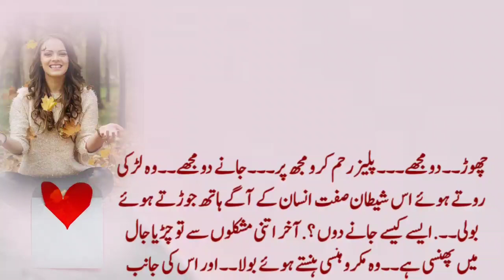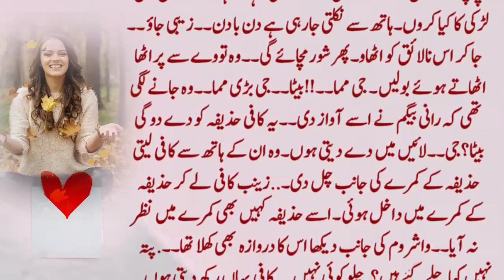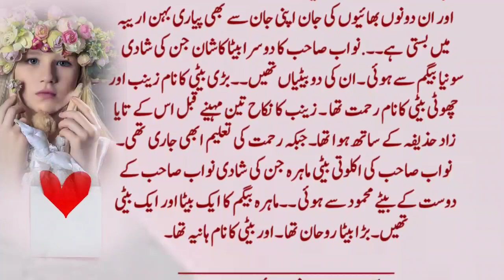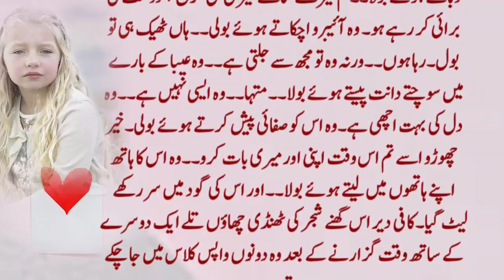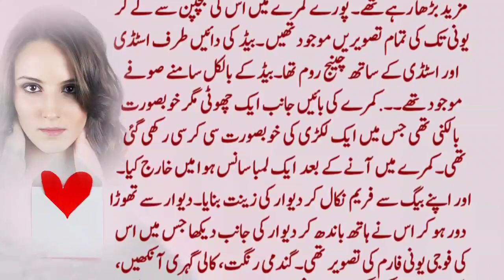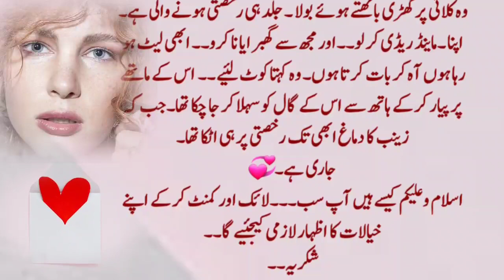Who is the girl in locked in Room?Part 01 Romantic | Novel Force Marriage By Sara Urooj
Title▶ Who was the girl in locked in Room? Part 01 Romantic urdu Novels | Force Marriage Romance Hindi Novel